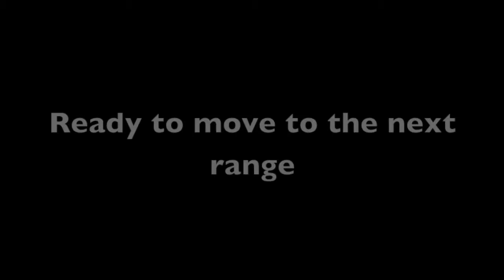Range automation: robots return to trailer while soldiers pick up brass